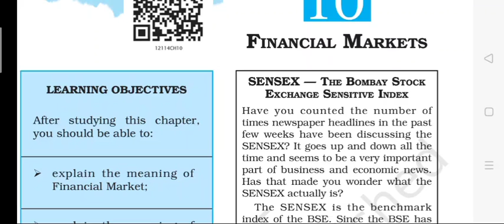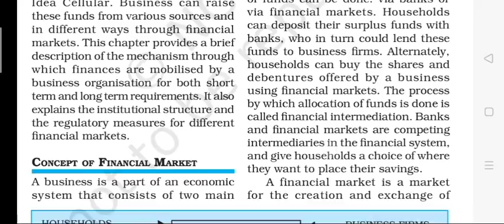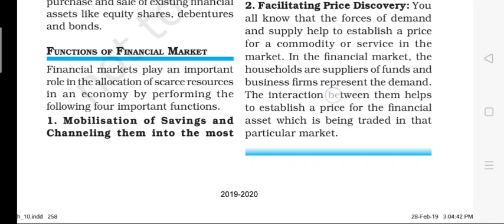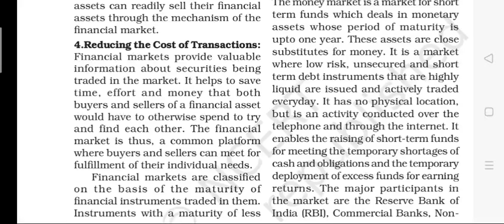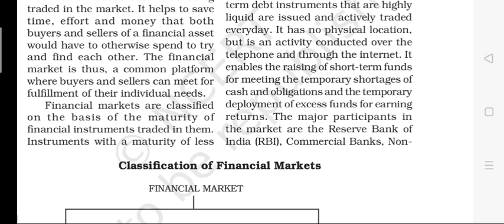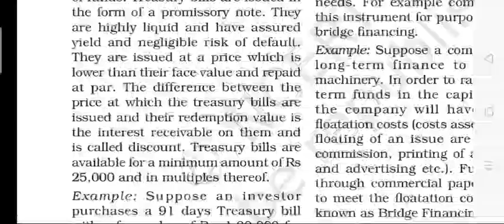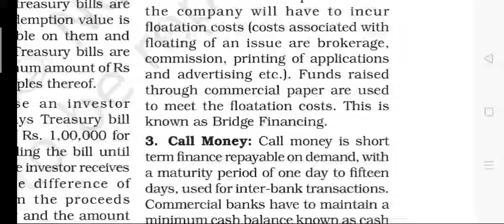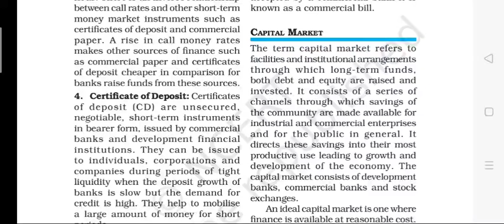Money Market Instruments - By O. P. Sharma Sir || Financial Markets Functions || Business Studies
Watch this video carefully. Money Market instruments are explained in simple terms by O.P. Sharma sir.

Mark your attendance in the comment box.